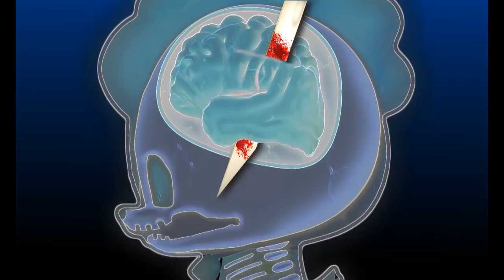Zombies animados: Pero y el Tirón del Anillo - Mad Box Zombies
Los murcielagos de Pero se quejan de que tienen hambre. Por suerte Pero encuentra una lata de tomates... ¿pero de que sirve si no sabe abrirla?